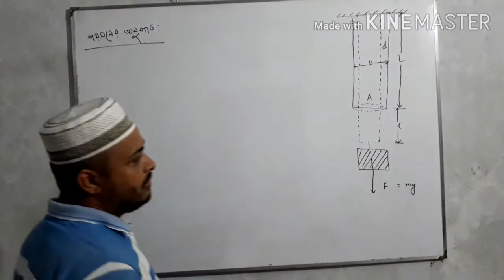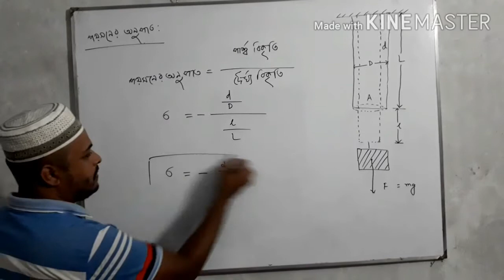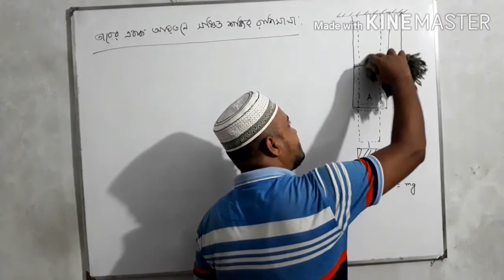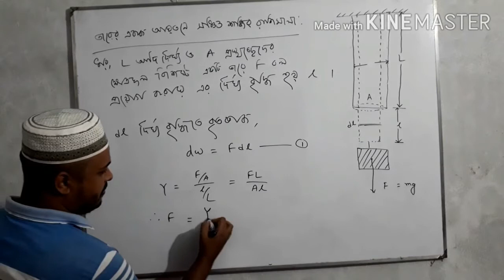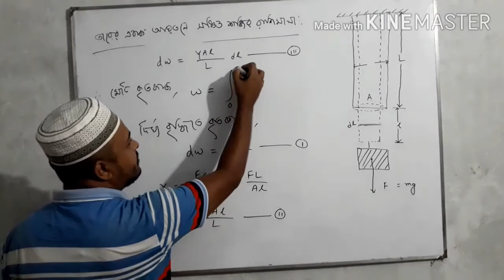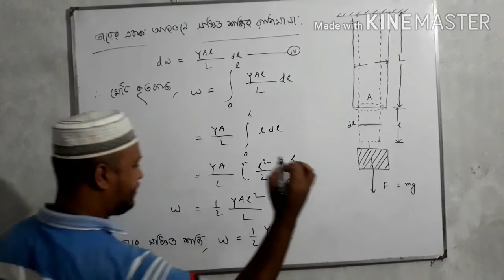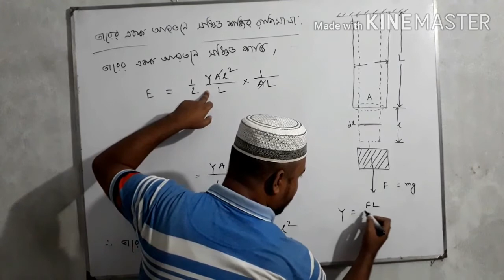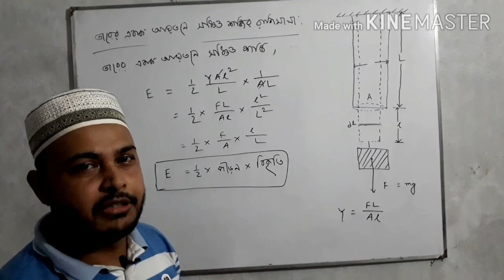Physics class by Zakir Sir